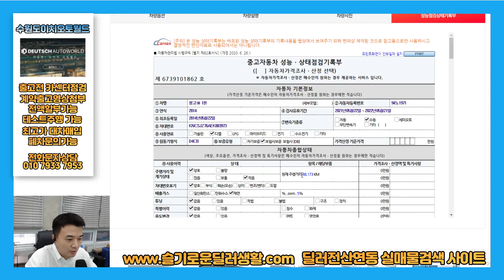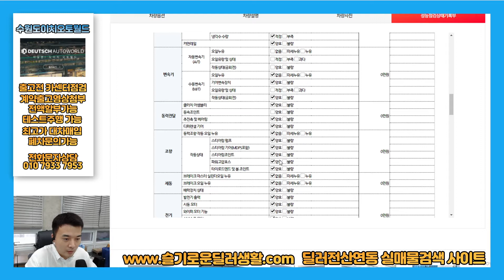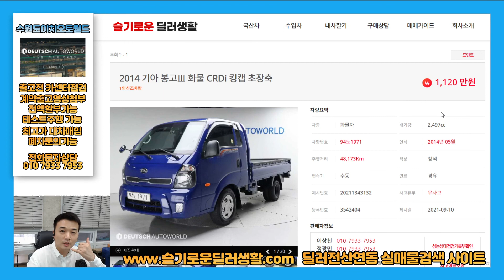(실시간중고차)1971/1120만원/봉고3중고차/출고전카센터점검